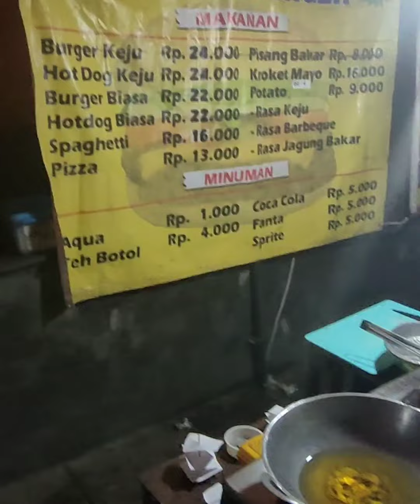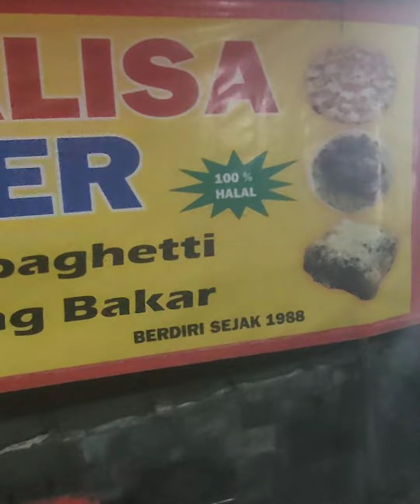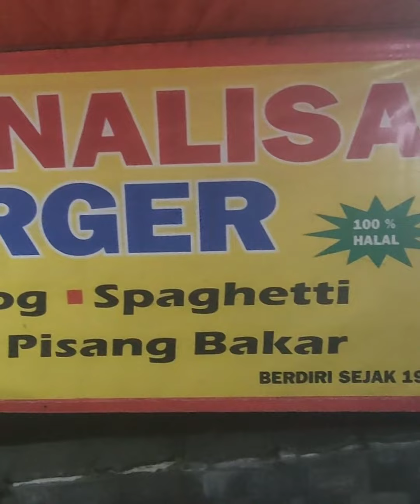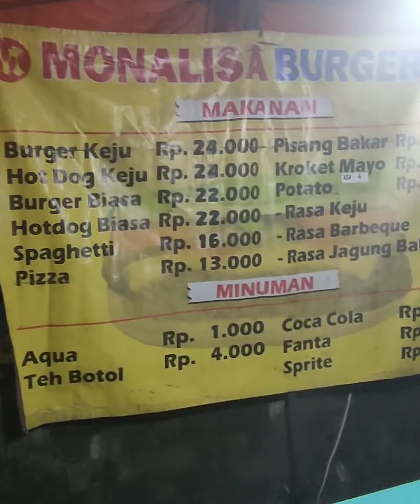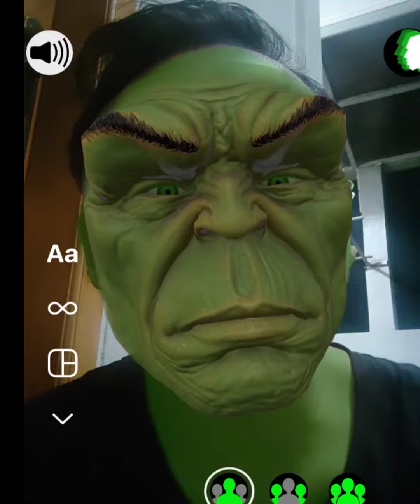burger since 1988 cita rasa legend